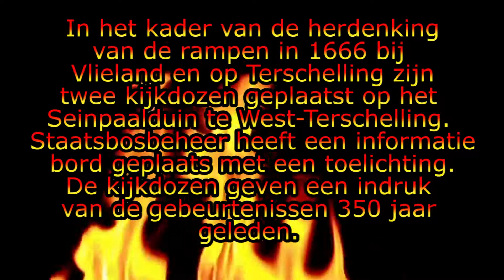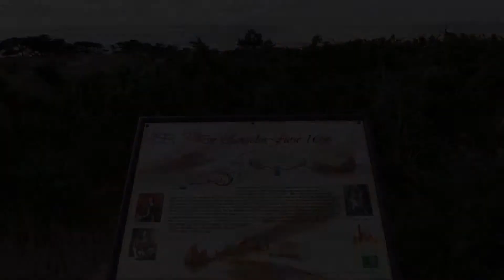Kijkdozen op Seinpaalduin West-Terschelling in het kader van herdenking 1666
Het unieke uitzichtpunt op het Seinpaalduin te West-Terschelling is dé plek om een indruk te geven hoe het er  hier in 1666 aan toeging. Er zijn in overleg met Staatsbosbeheer twee bijzondere kijkdozen geplaatst met een informatiebord. Bij het kijken via de kijkdoos kan de brand van West-Terschelling gezien worden met de natuurlijke achtergrond van het dorp. De kijkdoos die is gericht op zee laat de brandende schepen zien op de ree bij Vlieland. Daarnaast is er een informatiebord geplaatst met een korte uitleg over de rampen in augustus 1666.